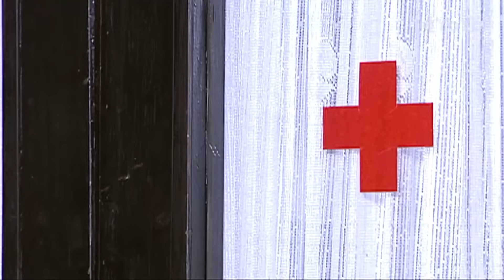漢姦自認有高手保護囂張跋扈，誰料被神槍手一槍斃命⚔️ 中国电视剧| kung fu | 抗日